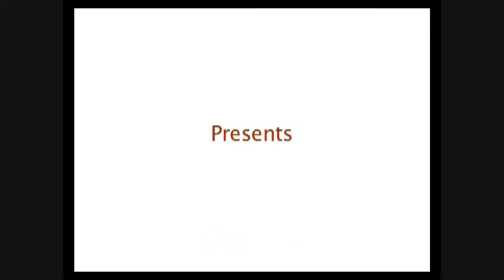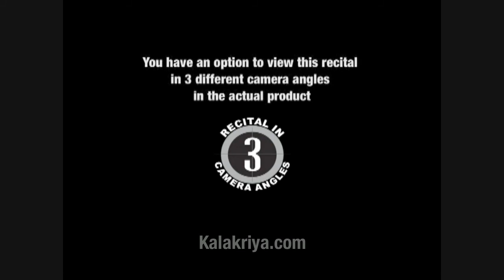Bharatanatyam Ashtanayika Virahotkhantita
In this product,  'Padma Bhushan' Smt. Kalanidhi Narayanan along with Bragha G Bessell unfold the delights of Nayikabhava with an exposition on Ashtanayikas- the heroines categorized by the natyashastras under 8 different heads according to their emotional status.

In an exhaustive and aesthetic manner it presents the mindset, moods, conflicts, cogitations, tempers and tantrums of Virahotkhantita , the heroine who defies all accepted norms and ventures out to meet her lover at a predetermined place.

The highlight of this product is a classroom session involving 'Padma Bhushan' Smt. Kalanidhi Narayanan, ('Maami' to her students), the greatest Abhinaya exponent of our times & Bragha G Bessell , her distinguished disciple.

'Aiyayyo Vegatayana', a padam by Kshetrayya forms the pivot of maami's engaging elucidation of Virahotkhantita. Then follows a sprightly demo of this padam by Bragha G Bessell.

Maami provides some practical tips for teachers and also students at different levels- beginners, those reasonably well-trained and foreign students who are not very familiar with our cultural milieu.

There is a wealth of information on how to approach the composition, understand its meaning and the mood it portrays before actually getting down to performance.

Concept & Presentation by Priyadarsini Govind

Explained with
Aiyayyo Vegatayana
Padam
Nada namakriya
Trupuda talam
Kshetrayya

Exhaustive content
Each DVD dedicated to 1 Nayika
Clear guidelines to teachers & students
Lively classroom session involving senior danseuses
Freewheeling discussion based on a padam or javali
Full length demo by an eminent dancer
Options to view demo in 3 different angles (only in DVDs)